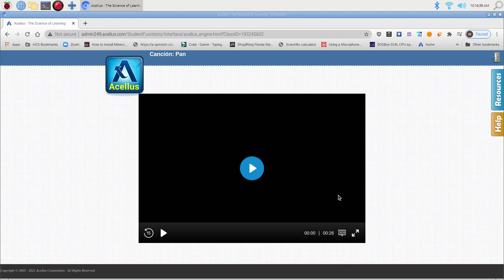acellus: pan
bread